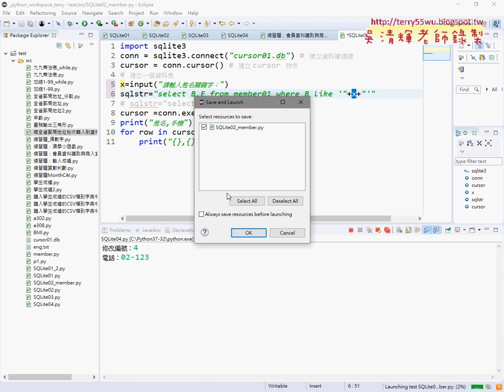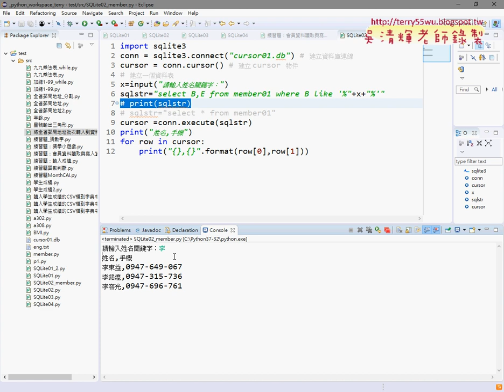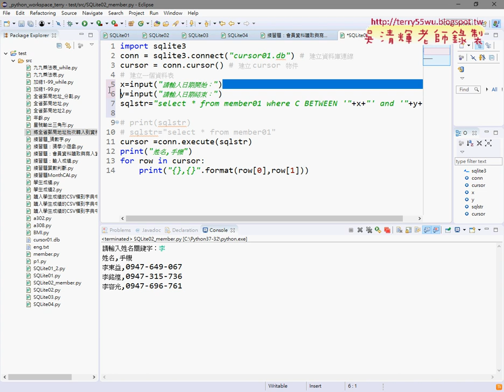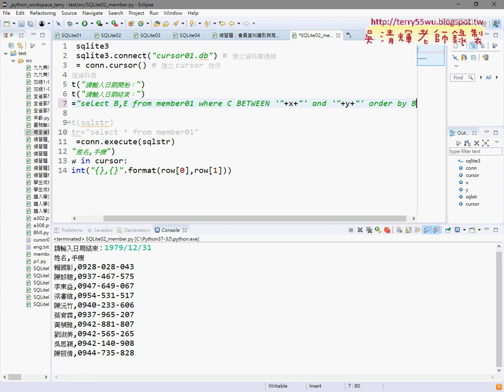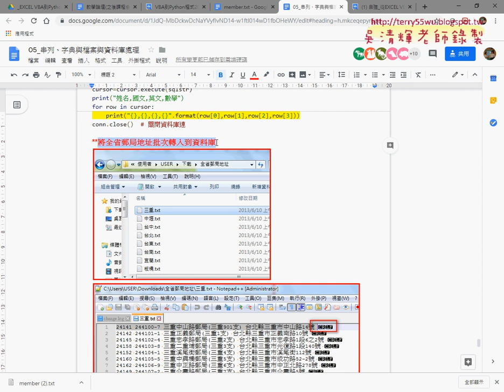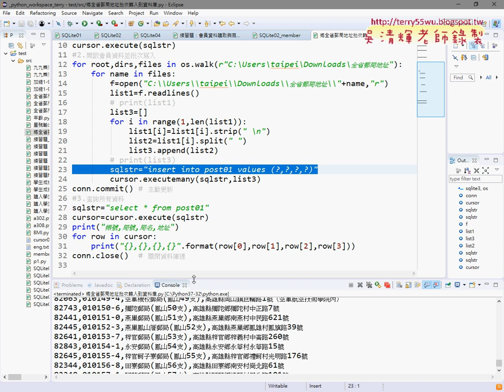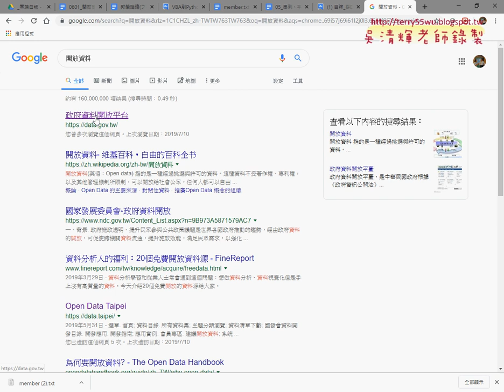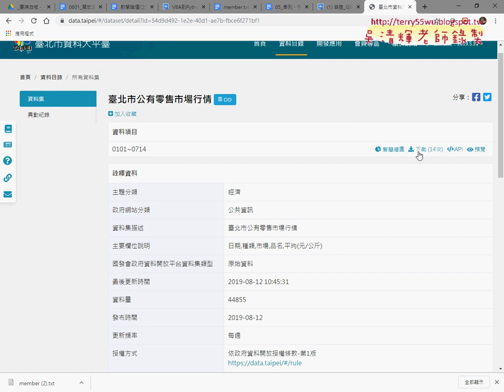06 關鍵字查詢與日期區間查詢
VBA到Python程式2019開發3班第7次上課(Delete刪除資料與查詢結果&Update修改資料與查詢結果&會員資料讀取與寫入資料庫練習&關鍵字查詢與日期區間查詢)

01_重點回顧與資料查詢
02_Delete刪除資料與查詢結果
03_Update修改資料與查詢結果
04_會員資料讀取與寫入資料庫練習
05_會員資料寫入與讀取程式說明
06_關鍵字查詢與日期區間查詢

檔案處理
資料庫處理

上課用書：
參考書目

作者：葉難
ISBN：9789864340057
出版社：博碩文化
出版日期：2015/04/02

吳老師  108/7/17